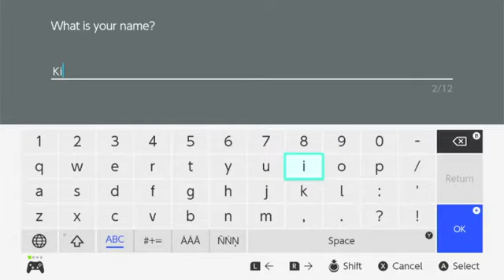TAKirbyStar Plays | Pokémon Shield Let's Play Part 1: "Pick your poison"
Most of this video is dialogue, so don't bother watching...